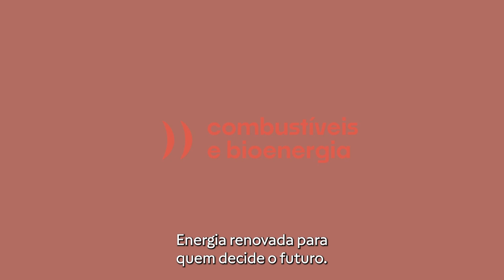Aurélio Ferreira - Diretor Estratégico da Ultragaz | 11° Fórum do Biogás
Uma conversa com Aurélio Ferreira, Diretor Estratégico da Ultragaz

eixos é a agência de notícias líder em petróleo, gás e energia no Brasil.